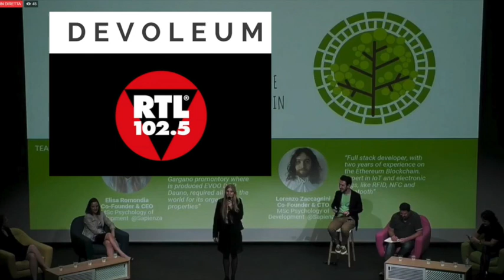DEVOLEUM SU RTL 102.5 | CEO ELISA ROMONDIA | VERY NORMAL PEOPLE | ITALIAN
Intervista su RTL 102.5 di Fulvio Giuliani alla CEO di Devoleum Elisa Romondia.Very Normal People!